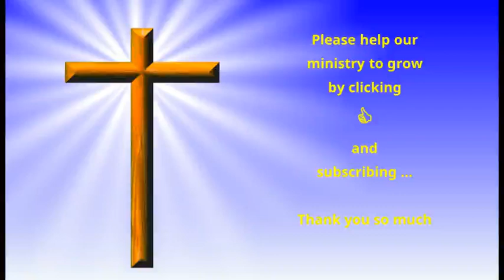Evening Meditations with Spurgeon - September 19